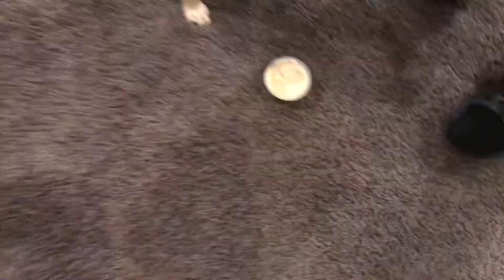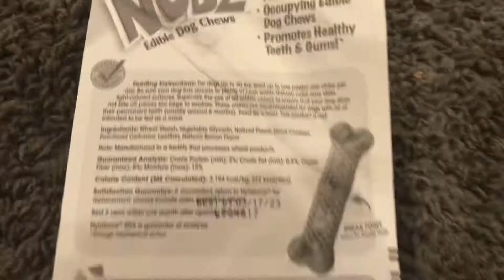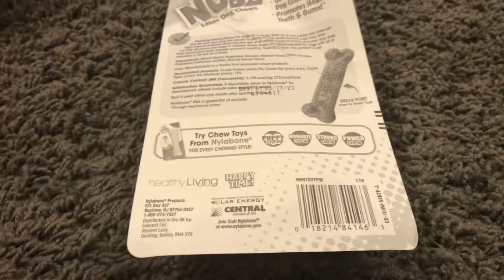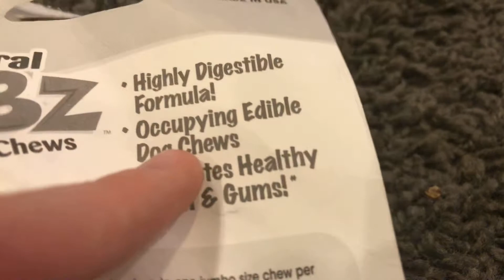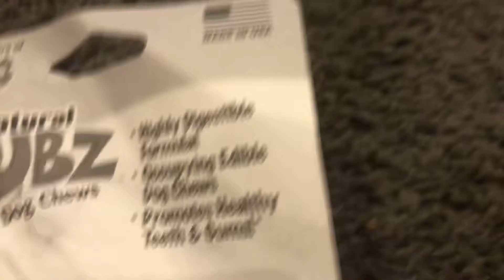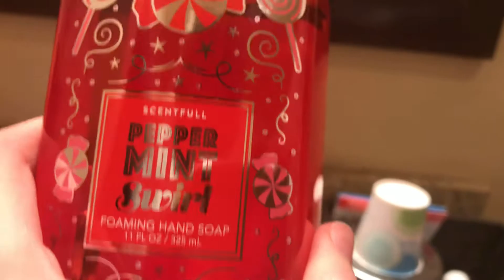Celebrating Lily’s 4th birthday (2nd Got ya day)